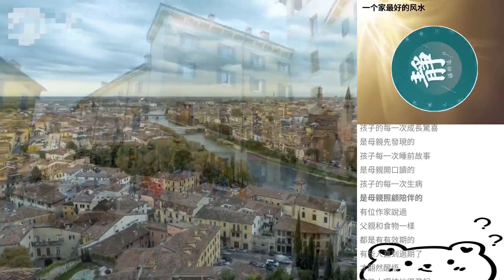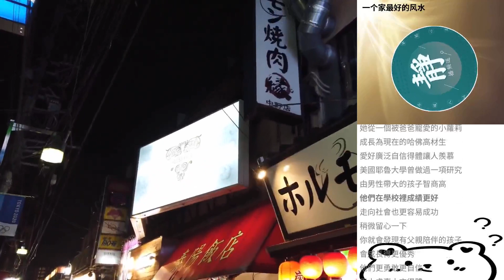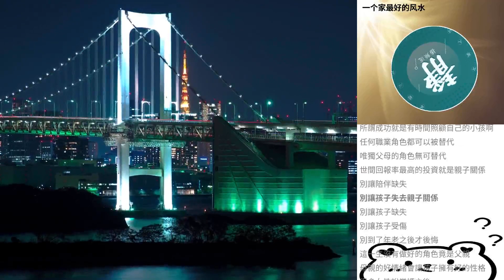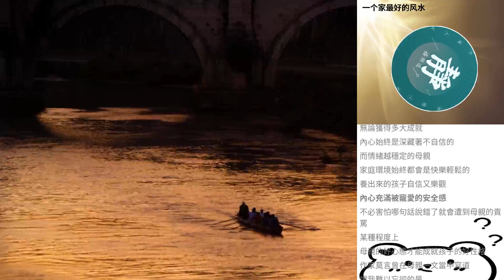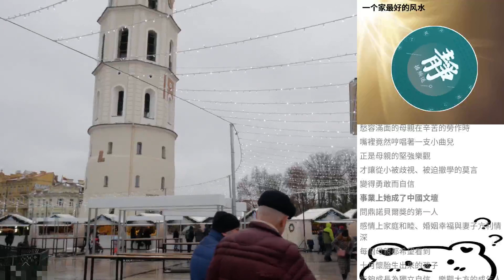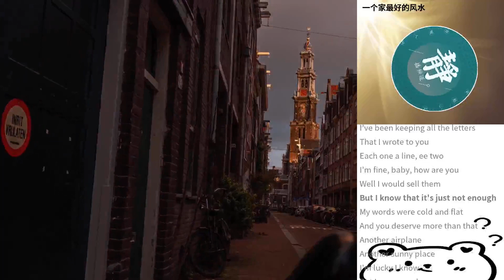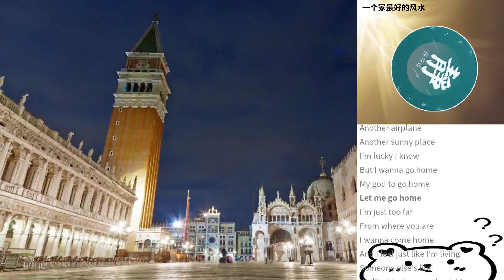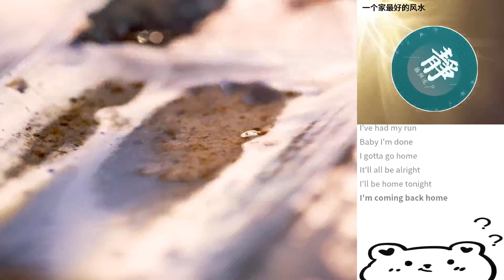一個家最好的風水